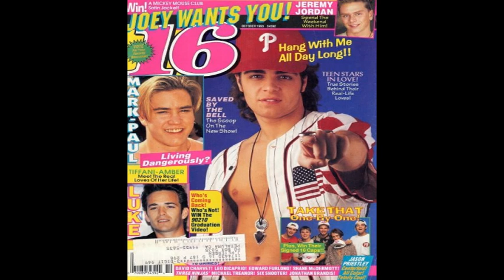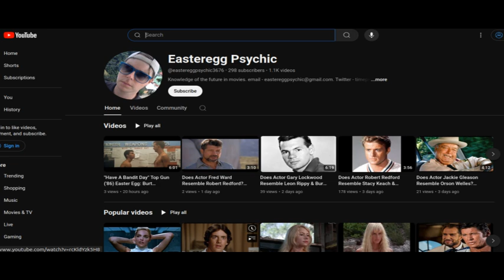Does Actor Joey Lawrence Resemble Brad Pitt & Beau Bridges? A River Runs Through It (1992)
Blossom (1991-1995) actor Joey Lawrence may resemble Brad Pitt & another actor, actress or group from some TV series, movie etc.. I thought Beau Bridges may also resemble Lawrence. A link here would be the 1992 drama A River Runs Through It. Brad Pitt appeared in this, directed by Robert Redford. Craig Sheffer & Tom Skerritt also starred, but reportedly, early in the  production Lloyd Bridges and sons Jeff & Beau were being considered for the main roles.

Another combo I thought Joey Lawrence may resemble: Brad Pitt & Emma Watson. These 2 have yet to work together as of 2024, but Pitt admittedly, one of Watson's favorite actors.

Connections: Brad Pitt & Joey Lawrence were among the top teen heart throbs in America in the early / mid 1990's. Blossom co-star Mayim Bialik & Jennifer Aniston headed up the cast of FOX TV sitcom Molloy in 1990.

Others I thought may resemble Lawrence: Benicio Del Toro or Russell Crowe.